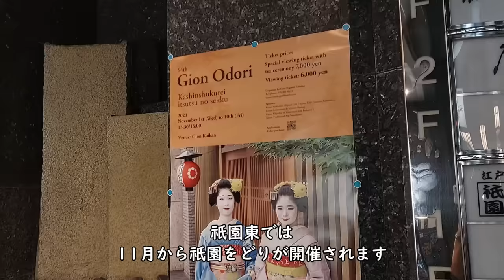[2023/9/28] 突然現れた美しい舞妓さんに 外国人観光客が熱狂！夜の祇園 美しい所作 舞妓さんのご挨拶にうっとり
0:00:00　花見小路
0:00:25　ガイドさん
0:00:41　向こうから舞妓さん
0:02:00　突然　舞妓さんが！
0:03:13　うしろから・・
0:04:28　夜の舞妓さん
0:04:50　芸妓さん
0:05:07　二人の舞妓さんがご挨拶
0:05:30　後ろ姿
0:06:01　後ろ姿
0:06:41　四条通（祇園東側）
0:07:06　四条河原町

Watch:
 • Long Journey — Zackross | Free Backgr...